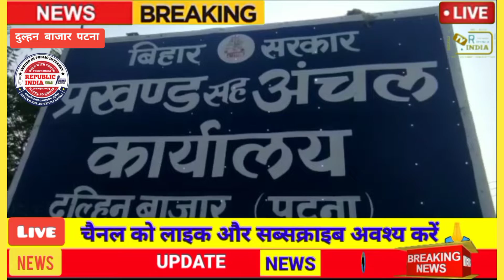स्वच्छता पर उठा सवाल अंचल कार्यालय का जर्जर शौचालय